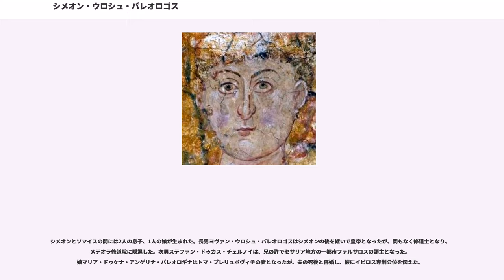シメオン・ウロシュ・パレオロゴス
シメオン・ウロシュ・パレオロゴス（, , 生年不詳 - 1371年12月4日）は、セルビア王ステファン・ウロシュ3世デチャンスキと2番目の妻マリア・パレオロギナの間の息子。ステファン・ウロシュ4世ドゥシャンの異母弟でイピロス専制公（在位：1350年 - 1356年）・セサリア「皇帝」（在位：1359年 - 1371年）。セルビア語では「シニシャ」（）という別称がある。古典式慣例表記ではシュメオン・ウロシュ・パライオロゴス。

母マリアは東ローマ皇帝アンドロニコス2世パレオロゴスの弟コンスタンディノスの孫娘であり、したがってシメオンは母方でミハイル8世パレオロゴスの玄孫にあたる。シメオンの生年については不明であるが、母マリアがステファン・ウロシュ3世に嫁いだのは1325年頃と考えられており、ステファン・ウロシュ3世の没年（1331年）前後までの間に生まれたものと思われる。異母兄のステファン・ウロシュ4世（1308年生）とは年齢的に20歳程度離れており、義兄弟となるニキフォロス2世ドゥカス・オルシーニ（1329年生）とはほぼ同年代ということになる。

1337年、東ローマ帝国のイピロス専制公国併合開始後、皇帝アンドロニコス3世パレオロゴスとドゥシャンとの間で故専制公ジョヴァンニ2世オルシーニの娘ソマイスとシメオンとの結婚が取り決められたようである。当時のシメオンは若年のため、さしたる活躍はしていなかったが、ドゥシャンがマケドニア地方を征服しスコピエで「皇帝」として戴冠した1346年に専制公に叙せられる。ドゥシャンがイピロス・セサリアの征服を完了した1350年頃、正式にソマイスと結婚し、そのままイピロス地方の統治官として着任した。なお、隣接するセサリアにはドゥシャンの娘婿グルグール・プレリュブが「副帝」（ケサル＝カエサル）爵位称号を得て統治の任に就いた。

1355年、兄ステファン・ウロシュ4世、プレリュブの相次ぐ死去はセルビア本国（すでに多数の諸侯が自立を強めていた）、イピロス・セサリアそれぞれを巡る政治的状況に空白を作り出した。シメオンにとっては好機となり、彼は帝位の継承及びイピロス・セサリアの統合という2つの野望を追い求めたが、翌1356年、突如東ローマ帝国から帰郷した妻ソマイスの兄弟ニキフォロス2世の攻撃を受け、マケドニア地方のカストリアに追い払われてしまう。彼はイピロスを諦めて帝位に狙いを絞り兄の遺児ステファン・ウロシュ5世と争うが、優位に立つことが出来ないまま、決着がつく前に1359年にニキフォロス2世の訃報が届いたため、狙いを再度変えてイピロス・セサリアの掌握に向かい、これに成功する。彼は自らの拠点をセサリアのトリカラに定めて宮廷を築き、甥ウロシュ5世への対抗上自ら「皇帝」として戴冠した。

ニキフォロス2世の失敗は、すでにイピロス南部で大きな勢力となりつつあったアルバニア人の力を過小評価したことに原因があった。また、この地域におけるセルビア人は少数派であり、統治機構の未熟さも相まって、広範な領域を長期にわたり統合し、組織的に支配することは不可能であった。

こうしたことを悟ったシメオンは、イピロス・セサリア両地域の一人支配を早々に断念し、特にアルバニア人勢力の強いイピロス南部を（中心都市はアンゲロカストロン）・エトリア（古代名アイトーリア、中心都市はアルタ）の2つに分けて前者を、後者をという2人の族長に分け与え、それぞれに専制公の称号を与えた。彼らは皇帝の臣下としてシメオンに服属することになったが、その関係は多分に名目的なものに過ぎず、イピロスとセサリアは実質的に分断され、さらにイピロスそれ自体が三分されることになったのである。

シメオンは、ヨアニナを含むイピロス北中部は自らの手に残しておくつもりであったが、南部に定着したアルバニア人が再度北への拡大を試み、それへの対応に苦慮することとなった。彼はプレリュブの遺児トマ・プレリュボヴィチを招き、彼を娘マリアと結婚させた上で専制公称号を与え、1367年にヨアニナの支配者とした。プレリュボヴィチもまたこの地で実質的な独立を獲得し、シメオン自身の手にはセサリアと皇帝称号のみが残された。

シメオンは1371年12月4日、ライバルであった甥ウロシュ5世と全く同じ日に死去した。シメオンが死去したトリカラとウロシュ5世が死去した...